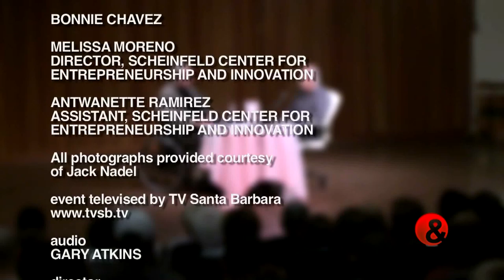The Scheinfeld Center Presents: Jack Nadel, Award Winning Author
Jack Nadel is a successful entrepreneur & author of multiple business books including his most recent, The Evolution of an Entrepreneur.